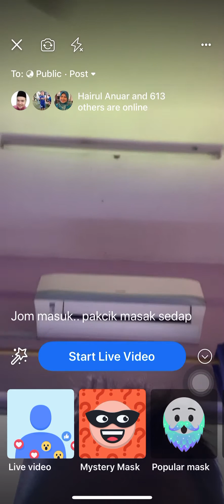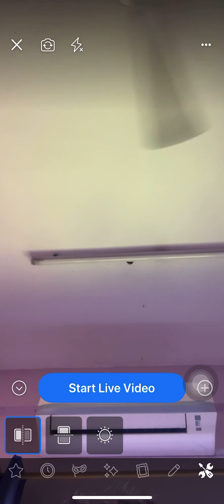Cara Nak Ubah Tulisan atau Gambar Terbalik Masa LIVE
This is my fone: 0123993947